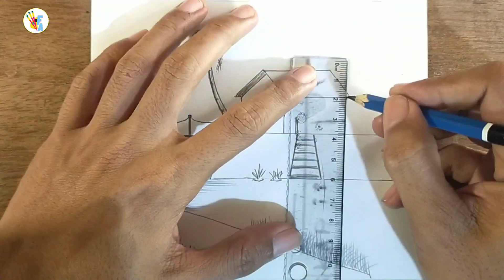Tutorial Seni Menggambar Pemandangan Mudah - Menggambar pemandangan sketsa rumah dan tepi sungai